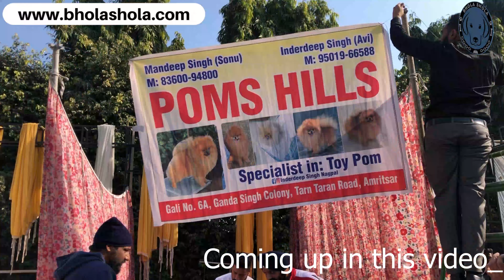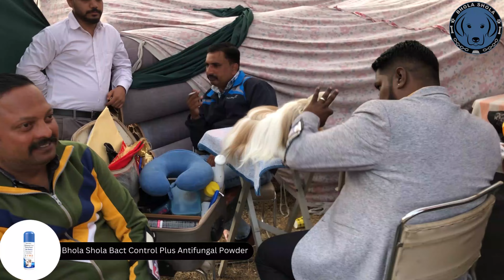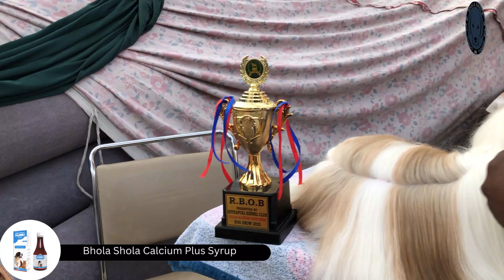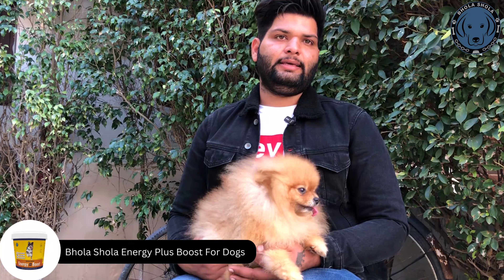Most Expensive Small Dog Breeds Price 1 Lakh + 😱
Special Thank @RavizoneFarmingLeader

Small Dogs Breeds

Dogs come in all shapes and sizes. If you're looking to adopt a pet dog, you want to choose a breed that will fit comfortably into in your lifestyle — and inside your home! Large dog breeds can be very friendly pups that bring bounds of energy into your home, but if you live in a smaller apartment or have one or more young kids running around the house, then a smaller dog may be the right choice for you and your family. Plus, if this will be your first time adopting a puppy, small dog breeds may feel less daunting to take care of — never mind that they will ultimately cost less to feed given their size. From pups with short legs to teacup doggies, one of these popular small dog breeds might just be the newest (and cutest) member of your family.